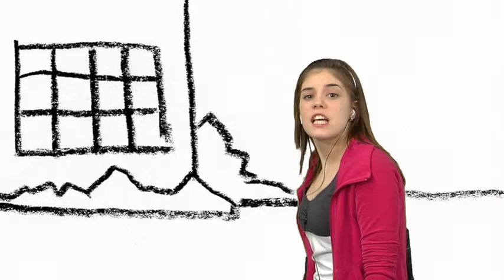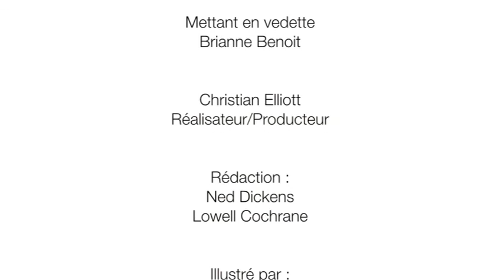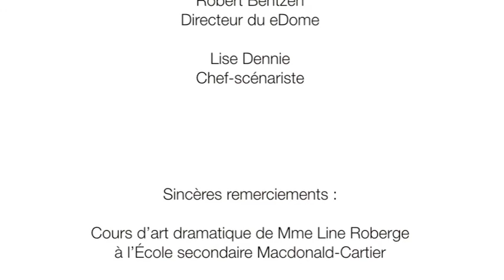Comment ça « fil »?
Dans le cadre de la campagne Comment ça « fil »?, le Service de santé publique de Sudbury et du district (Sudbury, Ontario) a réalisé une vidéo dont l'objectif est d'aider les adolescents à gérer leur stress. Un sondage mené par le Service de santé publique a révélé que les adolescents de la région considéraient que le stress et les stratégies de gestion du stress occupaient le premier rang parmi leurs priorités.

Pour de l'information sur le Guide de ressources et l'atelier sur le stress Comment ça « fil »? (pour éducateurs, éducatrice), ou pour obtenir un exemplaire de la vidéo, envoyez un courriel à , ou visitez le pour d'autres renseignements.

Pour en savoir davantage sur les activités de promotion de la résilience dans les écoles, visitez le et le

Pour en savoir plus sur les enfants et le stress, visitez le

Vous êtes stressé et vous avez besoin de parler à quelqu'un? appelez au 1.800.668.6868.

Version anglaise : disponible au TheHealthUnit's channel.